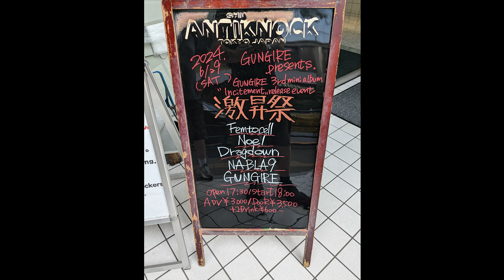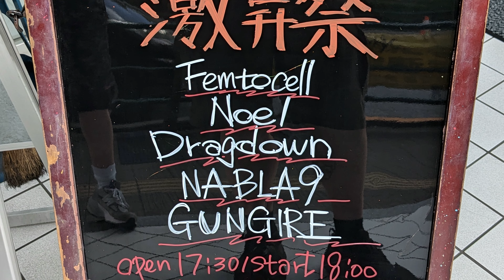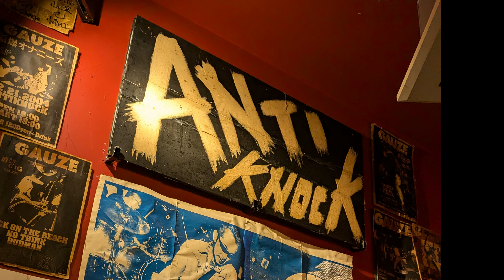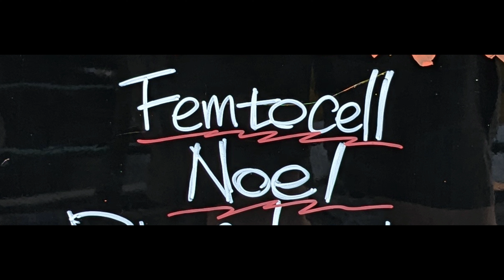GUNGIRE AND DRAGDOWN Japan 2024 part 3 - Ryan Mear Abroad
Here is a video from the Japan 2024 trip! This is my second day in japan, I guess it is actually the third day, oops. and I was going to go to Tokyo, to Anti Knock to see Gungire and Dragdown!! I was super excited to see these bands because I've done interviews with both bands! It was the release party for Gungire's latest mini-album called Incitement.

The support drummer for Gungire was Sujk!!

 This was a great day!
FOLLOW THESE LINKS TO CHECK OUT THE BANDS!!
I have to shout out JRock Tours too!! Thank you for trying to get me to see NEK! the next night, sorry I couldn't make it!!!

Use this link to buy albums from new bands you discover! You will receive a